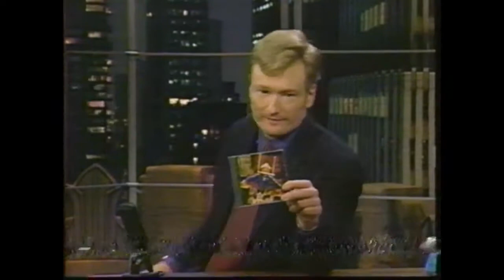Our Lady Peace - Superman's Dead - Late Night w Conan O'Brien 10-1-1997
Musical guest Our Lady Peace preform Superman's Dead on Late Night with Conan O'Brien 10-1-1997